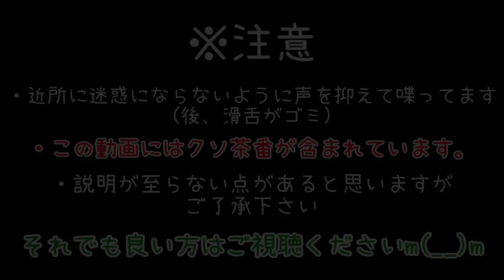【MOD紹介】この川、深いッ!だから真っ二つにします【マインクラフト】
今回もクソ茶番あります。溺れ死ぬボーちゃん好きすぎる。
Moses Modを追加したマイクラ実況です。